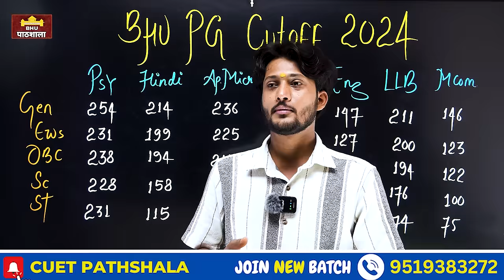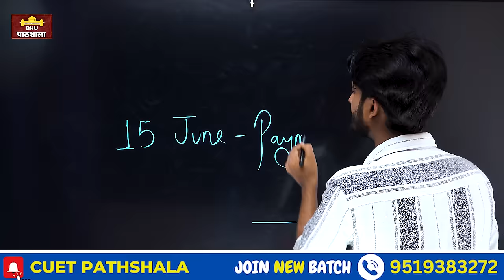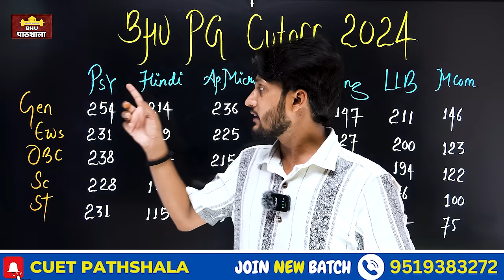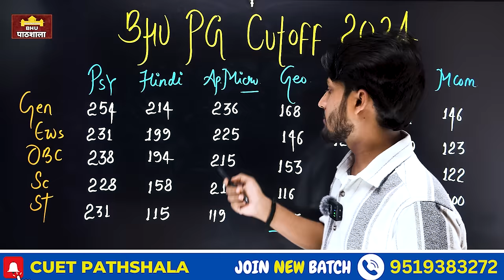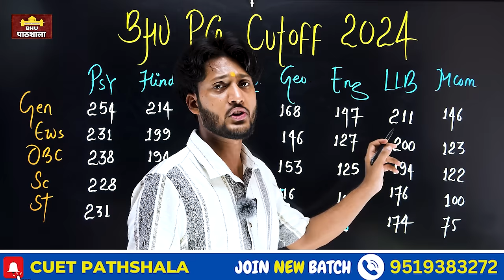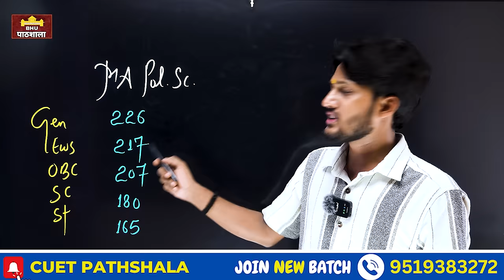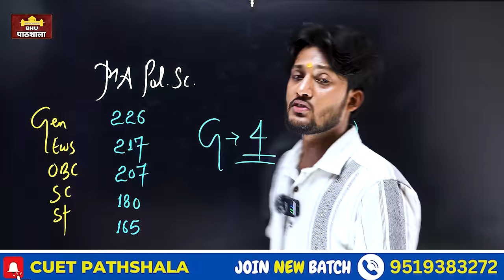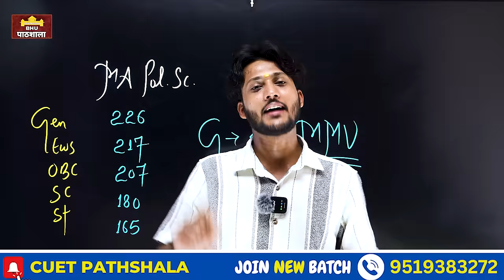BHU PG Cutoff 2024 ( Official ) Round 01 सबसे पहले सबसे सटीक @neerdarshan